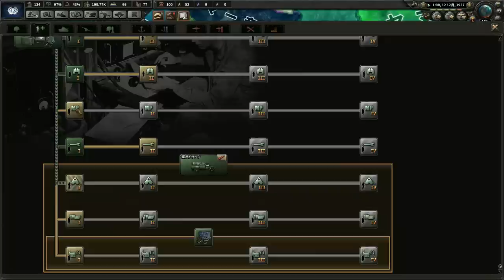▼ [ ハーツ オブ アイアン4 都道府県mod ] 日本大戦 第5話 「チバラギ戦争」 大軍拡を終え、茨城県に宣戦を布告！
グンマー帝国に追従するため、大規模な軍拡を行い、陸軍の展開数をいっきょに150kほどまでに拡張、一挙に茨城を飲み込むべく宣戦を布告します。
装甲機動師団の師団長にチーバくんを抜擢し、水戸へ進軍を開始します。
一方でグンマー帝国も栃木県を完全割譲させ、関東で大戦争が起きそうな気運が高まってきました。